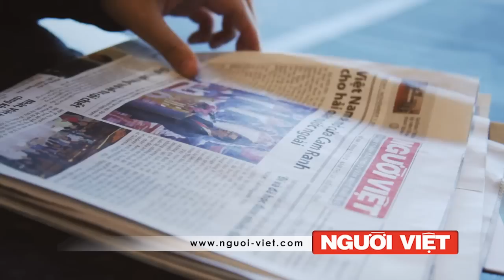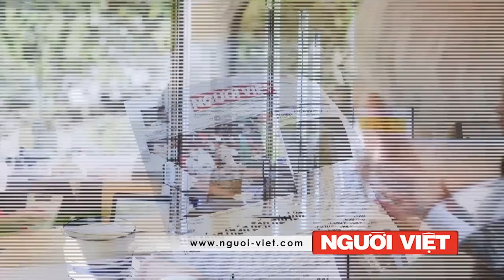Nhà báo Triều Giang - Dự án "500 lịch sử truyền khẩu"